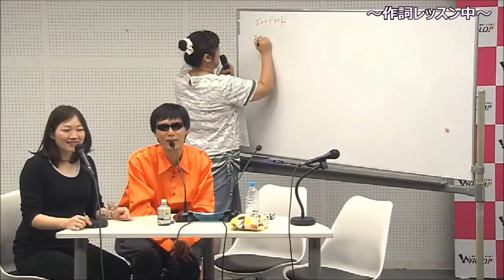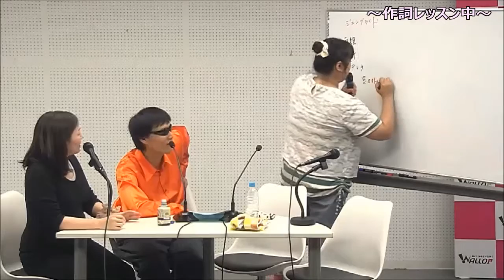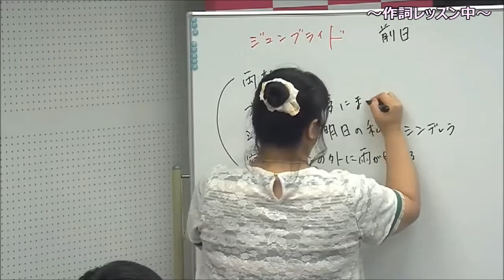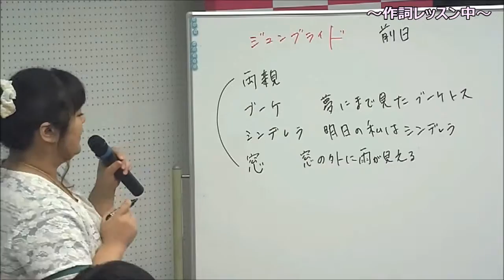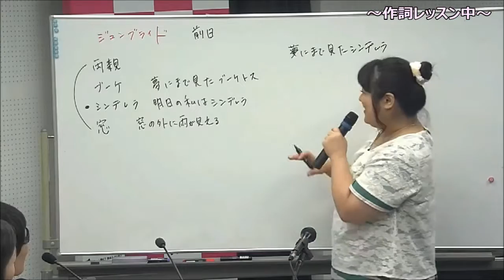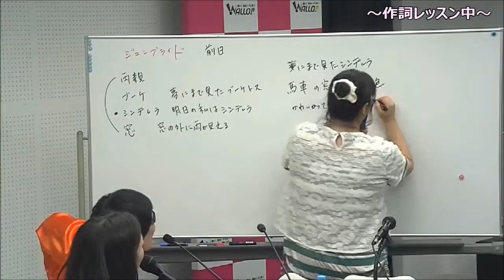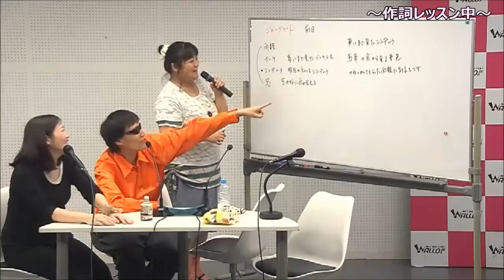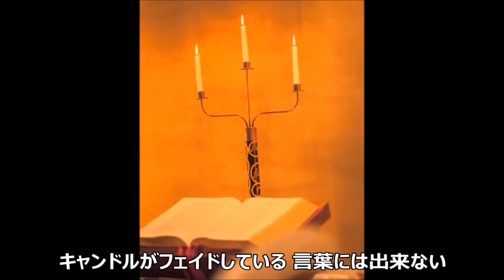GOD CHANNEL 6/12 放送回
GOD CHANNEL』

この番組は映画・アニメ・音楽・ファッションや詩月財団の動物愛護などエンタメ情報を­­­­­­届けながら
ゴッドの特殊な視点で番組をくり広げて行く番組です！！
ゴッドワールドタレント達も登場するゴッドの世界を是非堪能して下さい！

放送日時：
毎週金曜　21：00～21：30
【番組枠追加!!】
毎月第1週金曜　20：00～20：30　ゴッドボイスアート
毎月第3週金曜　20：00～20：30　ゴッドレトロ・コレクション

MC：ＧＯＤ・ＳＩＺＵＫＵ

この番組は週替わり様々なエンタメ情報をお届けします。
毎月第1週目：ゴッドエンタメワールド
アニメ、映画、ゲーム、特撮ヒーロー、漫画などを特集します！
出演者：ＧＯＤ・ＳＩＺＵＫＵ・ＫＯＴＯＭＩ・ＡＳＨ

毎月第2週目：ゴッドミュージック
ゴッドワールド全開の音楽をお届け！
出演者：ＧＯＤ・ ＳＩＺＵＫＵ・ＭＡＺＡＫＩ・ＵＫＩＮＯ

毎月第3週目：ゴッドファジカルショー
ファッションを中心としたカルチャーを学ぶ！
出演者：ＧＯＤ・ＳＩＺＵＫＵ ・ＭＡＺＡＫＩ・ＡＲＩＳＡ・ＨＩＴＯＭＩ・南幸宏(ファジカル講師)

毎月第4週目：ゴッドと詩月の動物レスキュー通信
動物愛護の視点からゴッドが語る！動物もスタジオに遊びにくるかも！？
出演者：ＧＯＤ・詩月・ＭＡＺＡＫＩ・ ジャミ船長

※5週目のある月はスペシャル特番となります！

【新番組追加!!】
出演者：ＧＯＤ・ＳＩＺＵＫＵ・魔夜
奇想天外なアートデザインの世界と声優になる為の感性レッスンを磨く番組です。

出演者：ＧＯＤ・ＳＩＺＵＫＵ・ＭＡＮＡ
ゴッド所有のお宝コレクションを見ながら懐かしのアニメや映画やドラマを紹介する新番­­­­­­組！